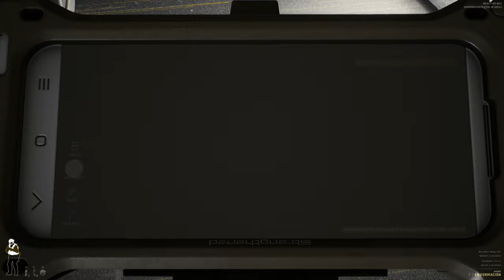Ready Or Not TODO puede SUCEDER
PS5/PS4/XBOX/PC GAMIN